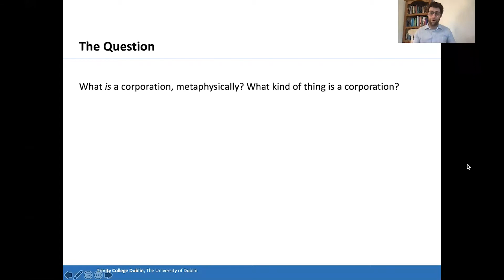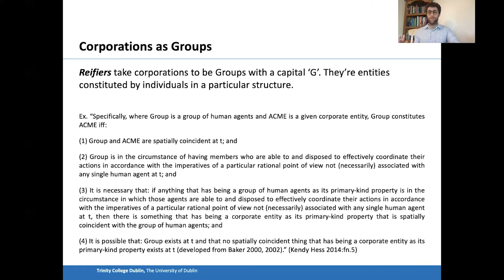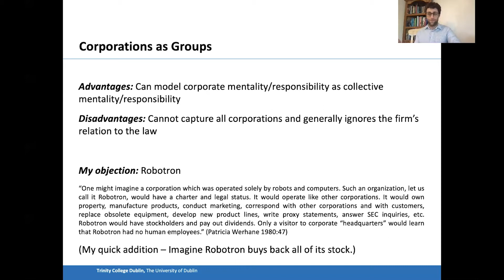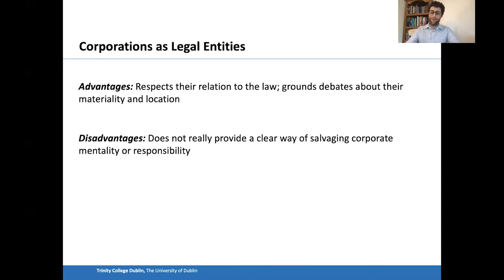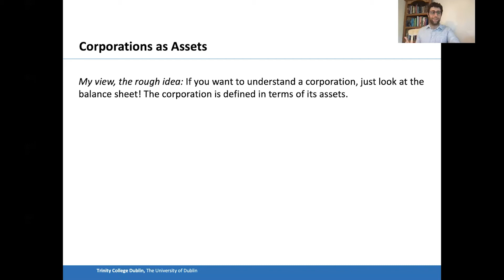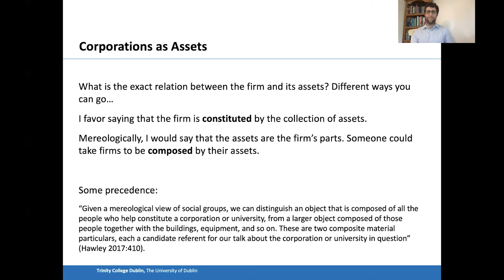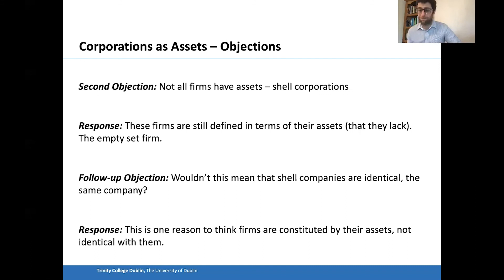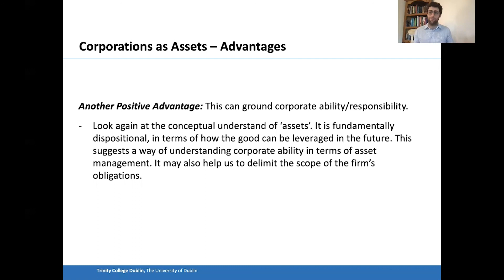Kenneth Silver - Metaphysics Incorporated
Despite their eccentricities, corporations are typically taken to be of a piece with entities of broader appeal within social ontology. For instance, much of social ontology focuses on groups/group agents, and so facts about corporations/corporate agency are taken to fall out of this more general discussion. Debate about corporations in particular, then, concerns whether firms are to be identified with some plurality (their employees or shareholders perhaps) or if there is a way to reify them as distinct entities and responsible group agents. As another prominent example, social ontologists often focus on institutions, institutional reality, and its relation to rules. And so again facts about corporations are at times read off from our more general thinking about a rule-governed, social reality. In this case, the special debate around corporations concerns whether they are best thought of as legal fictions or else as abstract objects of the law.
I won’t deny that corporations bear relations to groups and to the law, but in this paper I explore why we should avoid assimilating firms to these broader discussions. I argue that corporations are neither essentially groups nor legal entities, as corporations can exist without groups of people or indeed a strict legal apparatus. This is significant metaphysically. Even more significant, though, are the implications for our understanding of corporate mentality, responsibility, and indeed their presence in the world. Thinking of corporations as groups has led many authors to assume that if firms have mental states, then we understand their mental states as shared, or on a model of collective mentality. By the same token, some have been tempted to understand corporate responsibility on a model of collective responsibility. If firms are not groups, then it is a mistake to think that corporate mentality and responsibility should be understood in these ways, when it may manifest quite differently. Similarly, thinking of corporations as legal items leads us to naturally doubt that firms can be embodied in the world, and challenging this conception of corporations provides some resources for finding them.
In contrast, I suggest that the best way of understanding the distinctive character of corporations is to appreciate the importance of the firm’s assets. I argue that corporations are artifacts constituted by their assets, where assets themselves are complex and undertheorized financial phenomena. Tying firms to assets explains the connection between firms and groups of people and to the legal infrastructure. It also provides a means of unifying firms across heterogenous types of corporations, of specifying their persistence conditions, and of exploring the conditions of corporate agency. By recognizing how assets are themselves characterized in the fields of accounting and strategic management, this view not only connects work in the philosophy of action and business ethics to applied social sciences, but it begins a needed discussion in the metaphysics of finance.